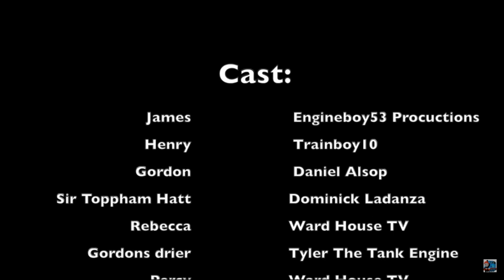Trainboy 10 Reacts to Tyler the Tank Engine (Season 1 Ep. 6)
I got this one out on time! I had fun editing this one too!

Note: The subtitles only apply to my narration. (Subtitles not available yet)

Today we are reacting to my good friend Tyler the Tank Engine! This is the sixth episode of his Thomas the Tank Engine Series. I highly recommend you watch his videos because he is very good, he puts time in his videos to make them good, he needs more subscribers, love and support! I'm not pressuring you to, but if you want here is the

It helps us both out a ton! Also give me video to react to below!